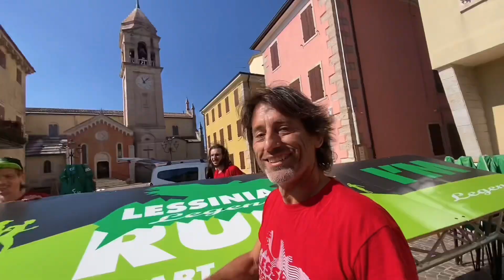Lessinia Legend Run 2023